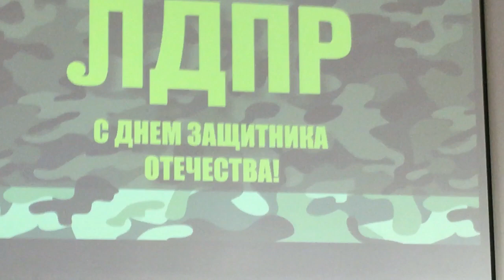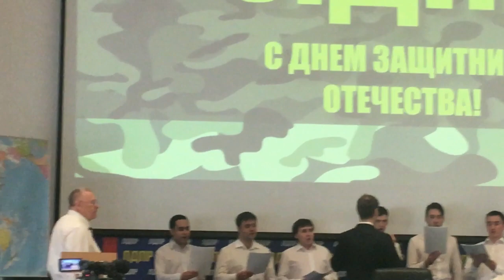В В Жириновский 23 февраля 2019 года Торжественное мероприятие ЛДПР в центральном аппарате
Торжественное мероприятие в центральном аппарате ЛДПР г. Москва, посвященное 23 февраля 2019 года. Приезд и выступление В.В. Жириновского.